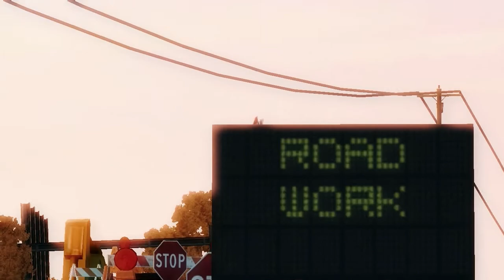Let's Play Need for Speed Undercover #46 "Mit Beifahrer Sultrim"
Willkommen zu meinen Need for Speed Undercover Let's Play!